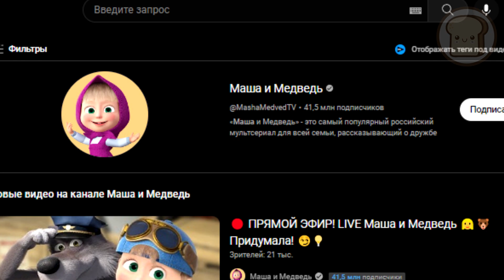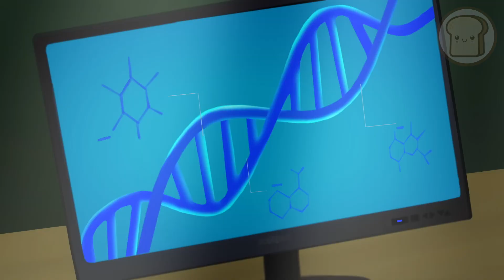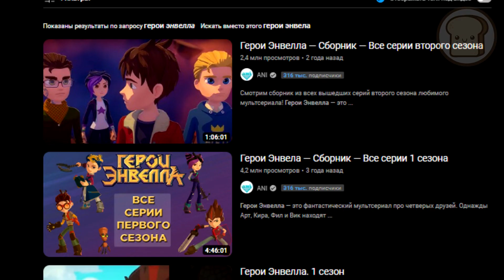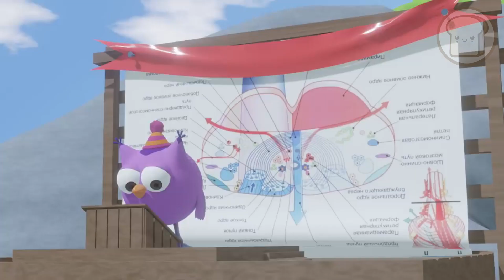5 КРУТЫХ, НО НЕДООЦЕНЁННЫХ РОССИСКИХ МУЛЬТСЕРИАЛОВ!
Вот видите? Помимо шортсов сделанных на коленке я ещё и нормальные видео не разучился делать XD